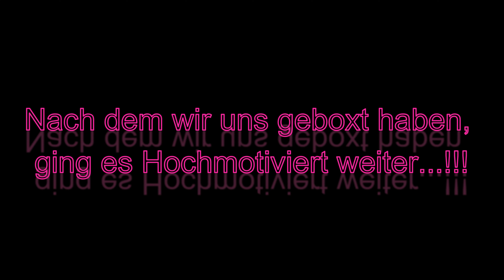Die Erste Fahrt mit der Piaggio NRG STAGE6 70CCM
In diesem Video fahren wir die Piaggio NRG das erste mal aus und stimmen sie etwas ab.
Der Roller geht ab wie Sau !!!
Für mehr Ahnungslosen Content einfach ein Kostenloses ABO und LIKE da lassen ;) !

Ihr könnt uns auch gerne auf Instagram Folgen !